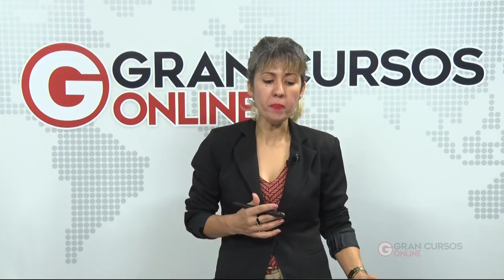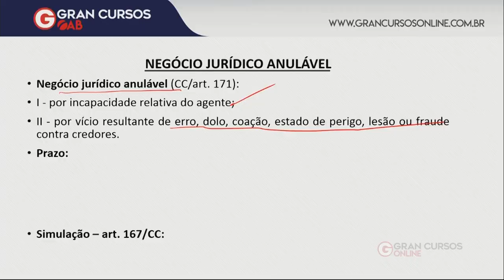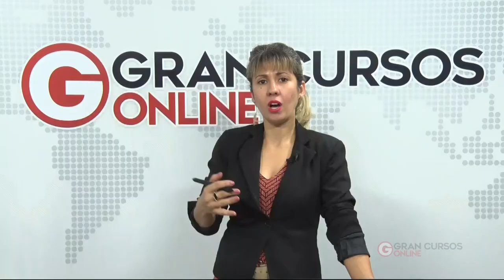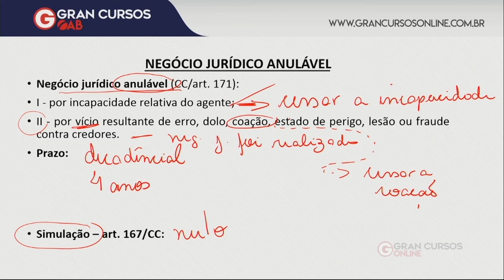Dicas de Direito Civil | Negócio Jurídico Anulável | XXIX Exame de Ordem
A professora Samantha Vasconcelos dá dicas importantes sobre Negócio Jurídico Anulável para o XXIX Exame de Ordem. Aproveite!